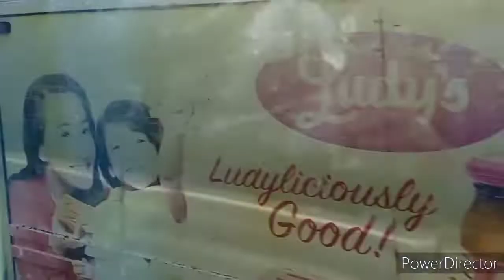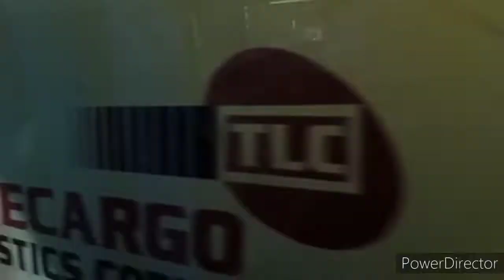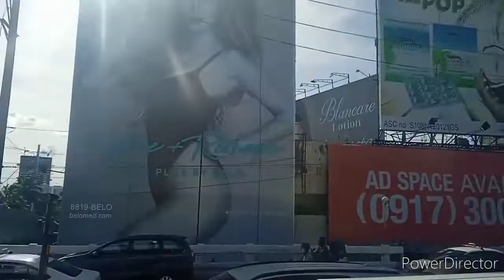EDSA CAROUSEL bus ride Monumento (MCU) ➡️ PITX (Earth Star) (April 28,2022) part 3